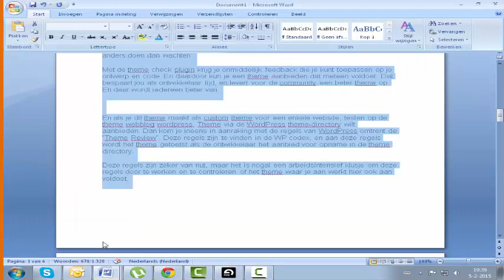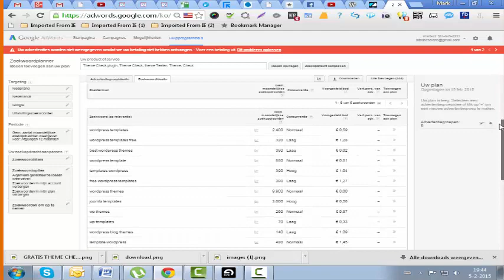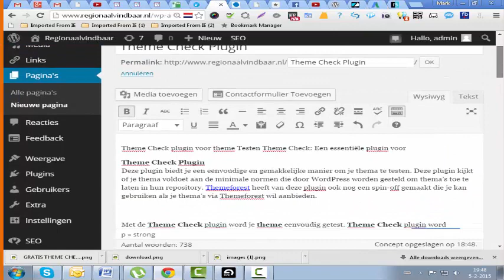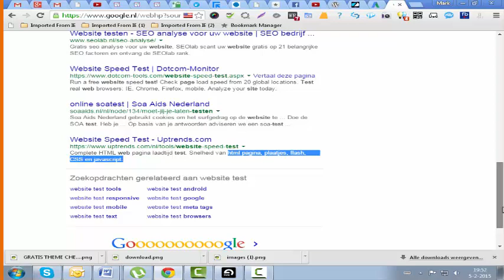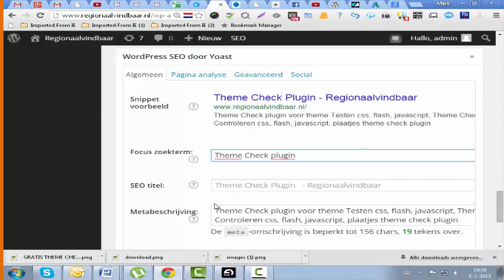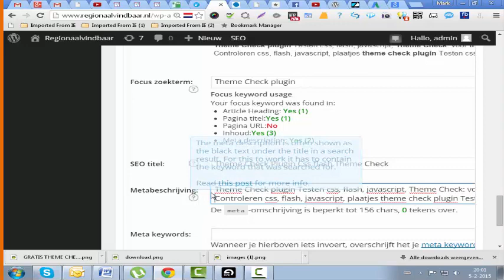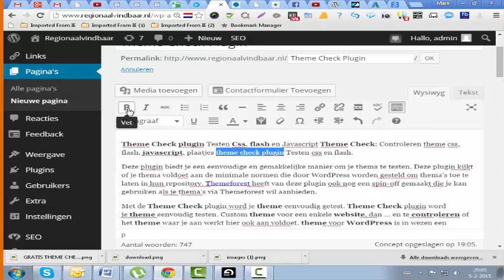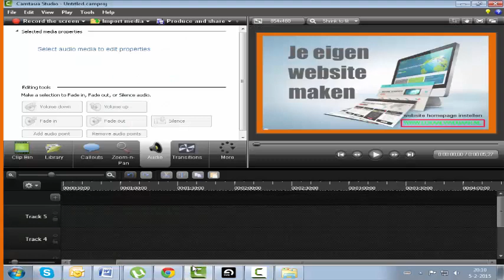Eigen Website Maken je eigen website maken in Wordpress?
Eigen Website Maken in Wordpress in deze video laat ik Mark Kooijman je zien hoe je eigen website kan maken in Wordpress? Eigen Website Maken je eigen website maken in Wordpress?

In deze video laat ik Mark Kooijman zien hoe je zelf een eigen website kan maken en SEO expertise.

Het grote voordeel van een wordpress website is dat er veel gratis plugins beschikbaar zijn voor het maken van elk type website of dat nu een webshop is of niet.. Alle plugins zijn gratis te downloaden vanuit wordpress.

Eigen Website Maken in Wordpress? U kan ook makkelijk een webshop bouwen met woocommerce in het nederlands. Ik Mark Kooijman laat u precies zien hoe dit werkt in  deze video.